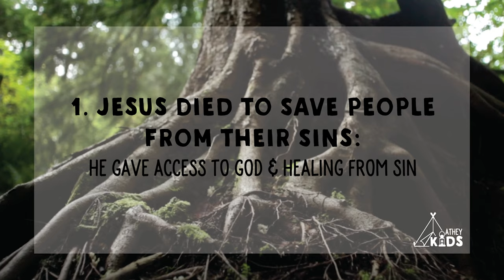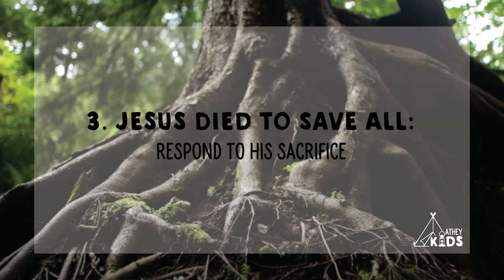Rooted and Built: March 23 - 24